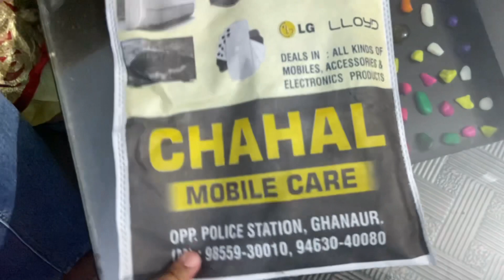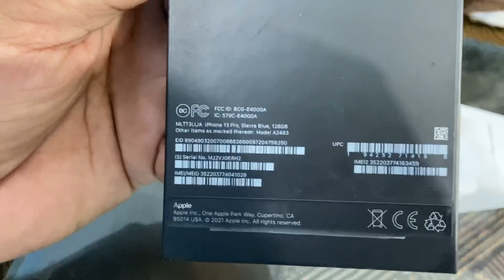1 ਲੱਖ ਤੋਂ ਵੀ ਵੱਧ ਦੀ ਖਰੀਦ -ਦਾਰੀ ਕਿਸ ਲਈ ਕੀਤੀ ਤੇ ਕਿਉਂ ਕੀਤੀ ??😟😍😱\ Waheguru tera Shukar 🙏🏻❤️